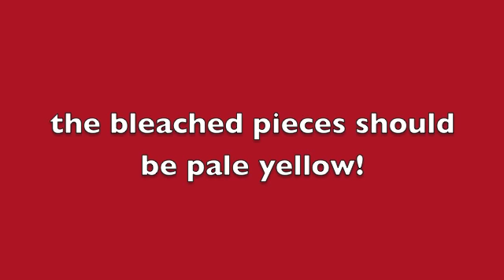dip dye diy!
An easy trick for DIY dip dye. For more inspired DIY hair tips and tricks,